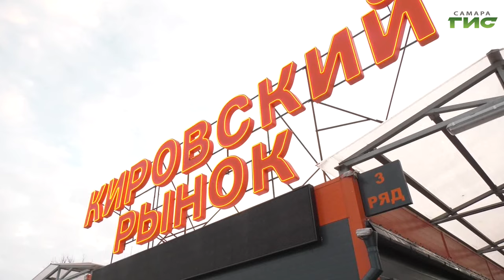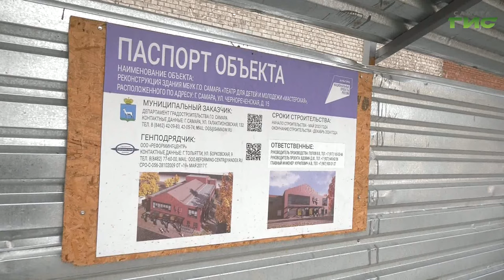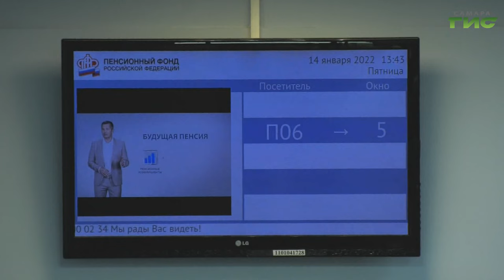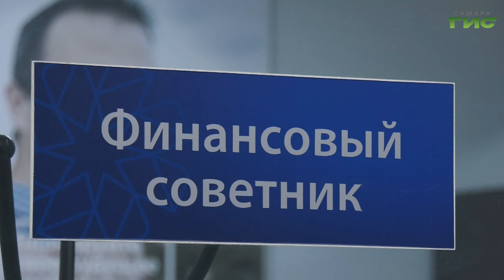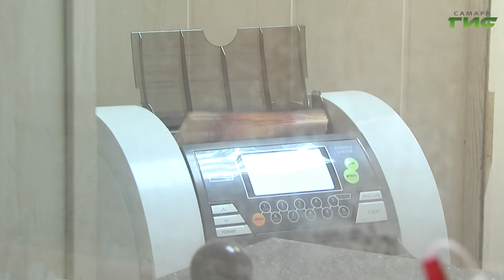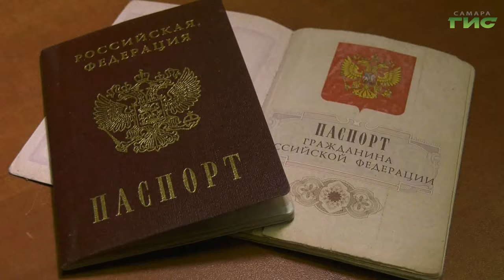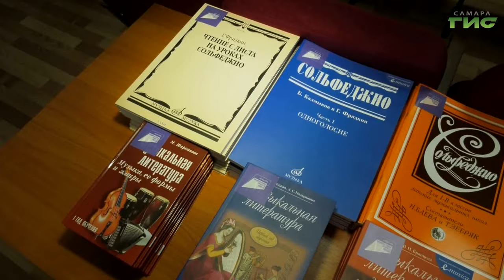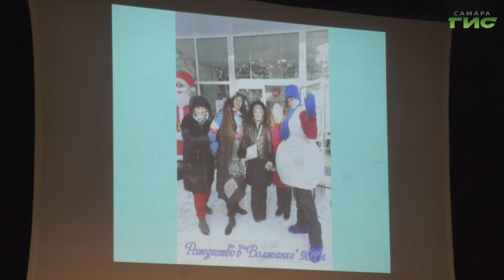"События" от 28.11.2023 (вечер)